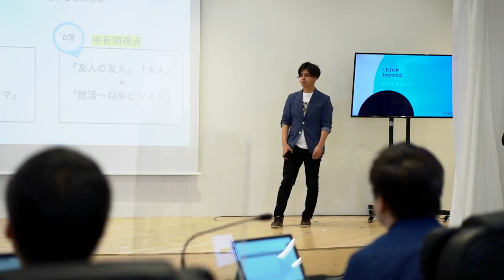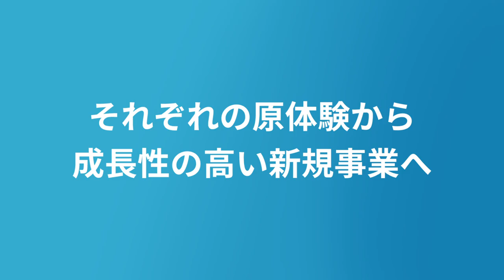think beyond 2020 short movie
2020年にスタートしたユーザベースグループの新規事業育成プログラム「think beyond」。2021年7月の最終審査をもって第1期が終了しました。
その最終審査当日の模様をショートムービーにまとめたので、ぜひご覧ください！